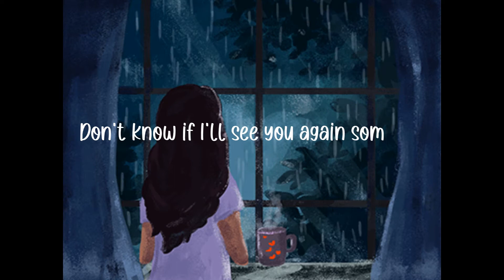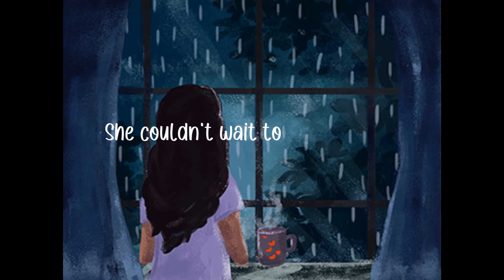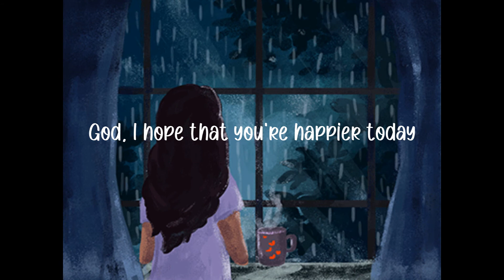Hope Ur Ok Olivia Rodrigo sad version + lyrics + rain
lupitagee21
PitasMuParadise